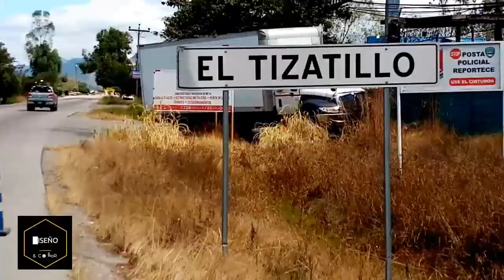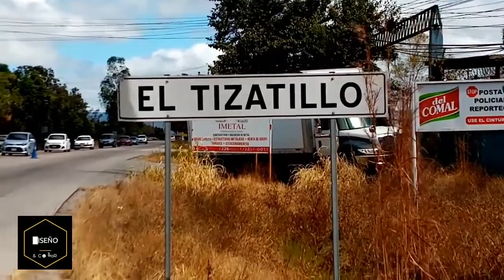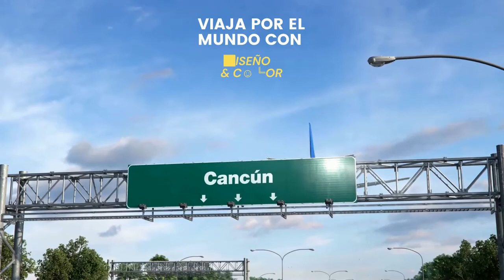EL TIZATILLO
La aldea El Tizatillo, ubicada a 10 kilómetros de Tegucigalpa. Zona de esparcimiento, región de arboles frutales y agrestes cerros.  Canal de suscripción
█ISEÑO & C☺╚or, hace una recopilación de todas las imágenes disponibles de la web relacionadas con las tendencias de la arquitectura, PAISAJISMO. DISEÑO DE INTERIORES. DISEÑO DE EXTERIORES, PROYECTOS DE CASAS ideas para tu hogar. Otros videos

Edmundo Pazzetti